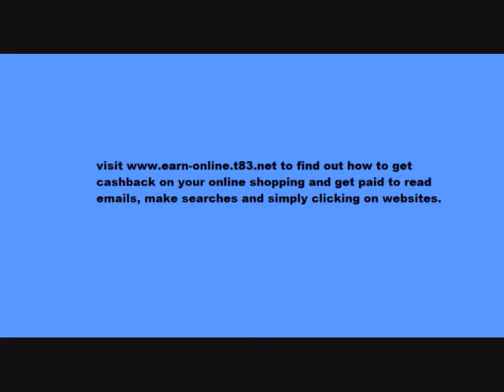the secret world official teaser trailer